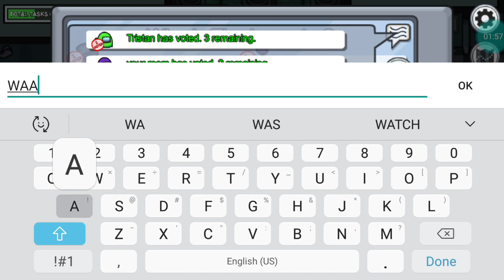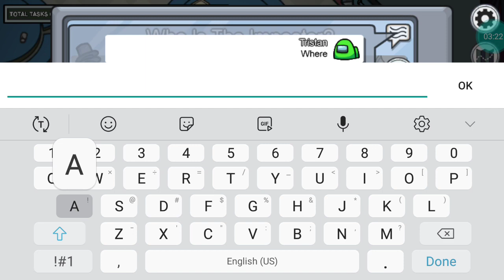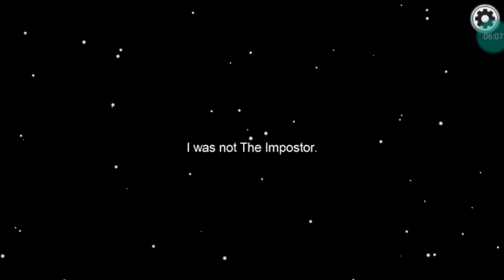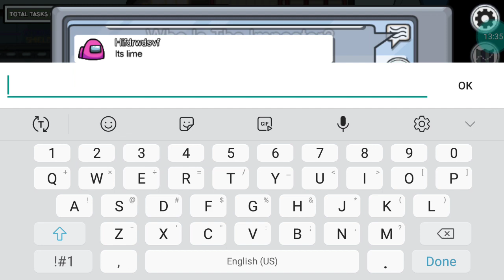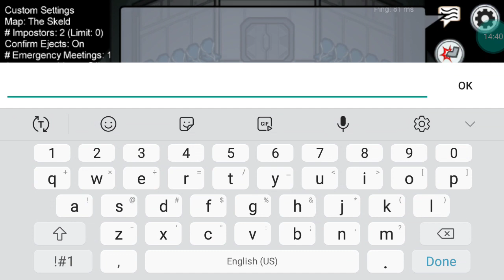Amoung us with my friend